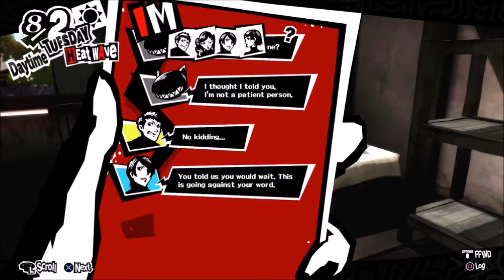Persona 5 Walkthrough W/ Commentary Part 83 - THE FINAL SLIDE PUZZLE